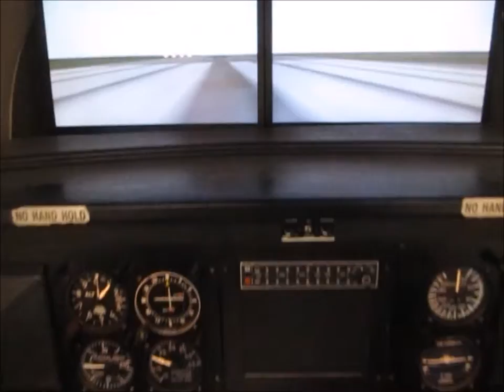AST3000 Turbo jet flight simulator for sale | sold at auction July 8, 2014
This asset was for sale and sold in an absolute, no-reserve Internet auction by Purple Wave on July 8, 2014

AST3000 Turbo jet flight simulator
Software/hardware/manual included

It was located in Salina, KS, and we sold it to the highest bidder regardless of price.